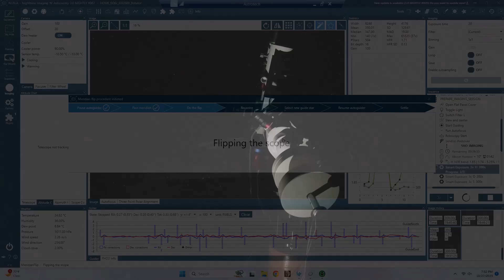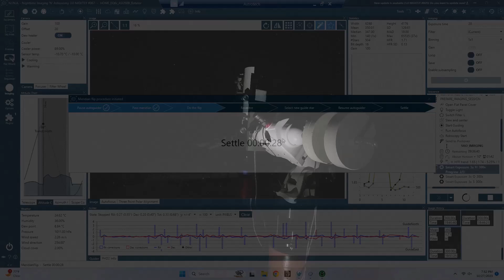Remember me . . . I'm Back!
After a hiatus of two months, I am back again and ready to create some more interesting content. I discuss up coming projects I am planning, such as the building of an observatory in my back yard, a new scope which I have modified, as well as discussing the completion of my using NINA series.

*My Astrophotography Gear*
Mount: Skywatcher EQ6-R Pro and Celestron branded LosmandyG-11 (being rebuilt)
Pier: Homemade pier, yeah!
Telescope (wide angle): Apertura 75Q, F/5.4, 405mm FL
Telescope (long): Third Planet Optics (TPO) 10" Newtonian F/4, 1000mm FL
Telescope (A bit longer): Third Planet Optics 6" RC f/9 1370mm FL
Guide Scope: Skywatcher Evoguide 50mm ED, F/4.8, 242mm FL
Guide Camera: Player One Neptune-M (IMX178 sensor, monochrome)
Guide Camera: ZWO ASI 290MM Mini
Astro Camera Monochrome: ZWO ASI 2600MM Pro
Astro Camera Color: OGMA AP26CC
Filter Wheel: ZWO EFW 2" 7 position and ZWO EFW 2" 5 position
Rotator: Pegasus Astro Falcon Rotator
Focuser: ZWO EAF (on each scope)
Power: Pegasus Pocket Powerbox Advance Gen 2 and Pegasus Pocket Powerbox Micro
Flat Panels: Deep Sky Dad Motorized Flat Panel, Wanderer 190mm motorized Flat Panel, Pegasus Astro Flatmaster 150, and a homemade one for my 10" Newtonian
Software Control PC: Mele Quieter 3 and Mele 3 Overclock C

*My Astrophotography Software*
Mount control software: Green Swamp Server (controls EQ6r Pro mount)
Mount control software: Gemini 2 (controls G-11 mount)
Pegasus Astro device management software: Pegasus Astro Utility Platform (controls all of my Pegasus Astro devices)
ASCOM 6.6 Platform
Acquisition software: NINA (lastest version)
Guiding software: Phd2 (latest version)
Planetarium software: Stellarium (latest version)
Plate solving software: ASTAP
Plate solving software: Plate Solve 2 and Plate Solve 3 from Planewave